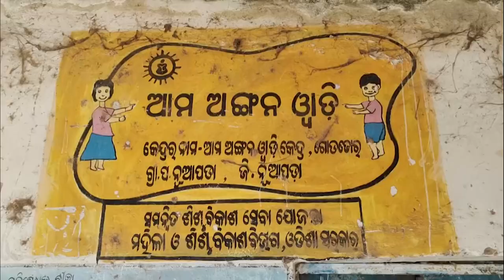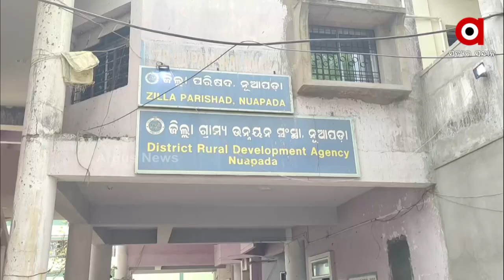ବିପଦନେ ଛୋଟ ଛୋଟ୍ ଛୁଆକଁର୍ ଭବିଷ୍ୟତ୍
ଶିଶୁ ହେଉଛନ୍ ଦେଶର ଭବିଷ୍ୟତ। ଆର୍ ପ୍ରାକ ପ୍ରାଥମିକ ଶିକ୍ଷାନୁ ହିଁ, ଭବିଷ୍ୟତ ଗଢବାର ମୂଳଦୁଆ ପଡସି। ହେଲେ ଭିତ୍ତିଭୂମିର ଅଭାବ ଲାଗିର୍ ଇ ଦୁଆର୍ ସେ  ଦୁଆର ହେଉଛନ୍ ଛୋଟ ଛୋଟ ଛୁଆମାନେ ।